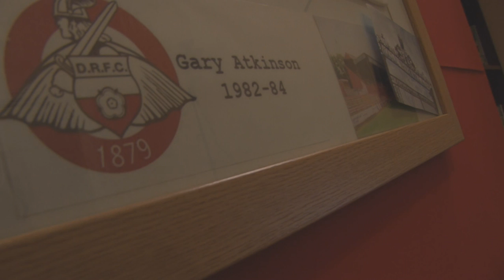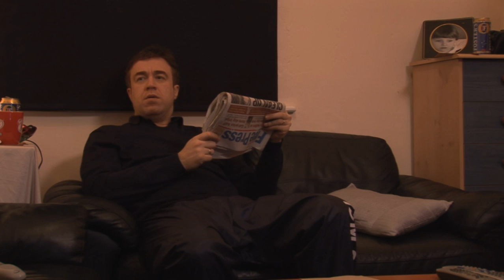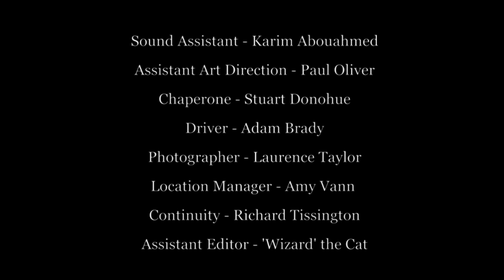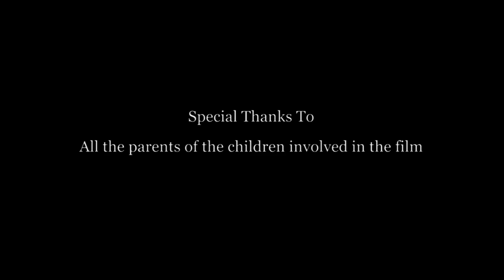18 Yards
Hi. 18 Yards is a film we made earlier this year (2010). Its about growing up, football, friendships and realizing the value of what you have.  We hope you enjoy it.

We hope to hear your thoughts what you liked and what you didnt like about our film.

Love Team 18 Yards

( watch in HD it looks better! )